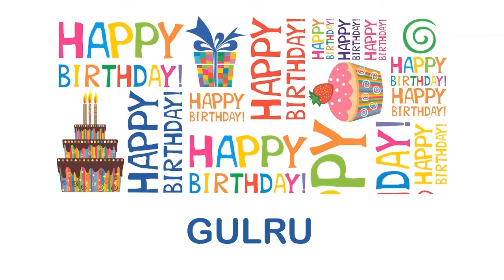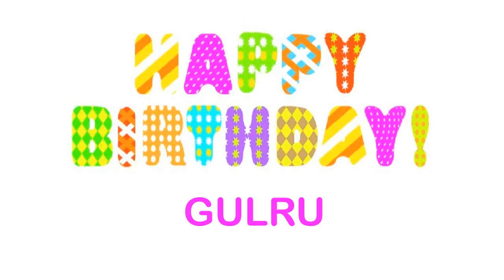Gulru wishes Mensajes